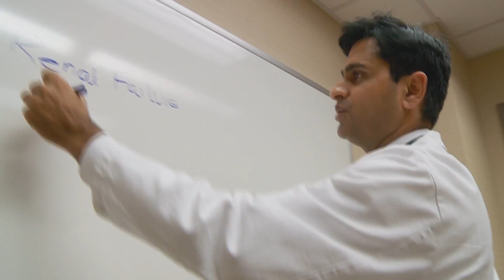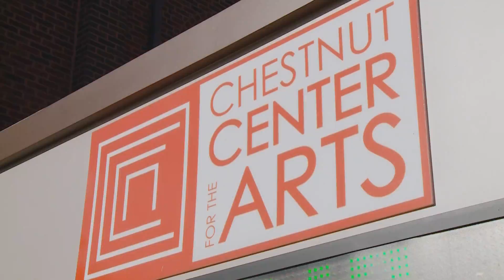Marshfield Clinic Health System/Northern Academic Campus: Rooted in the History of a Region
Nestled in central Wisconsin, the University of Wisconsin School of Medicine and Public Health's Marshfield Clinic Health System/Northern Academic Campus combines the experience of small-town living with health care experience in a growing network of hospitals and clinics.